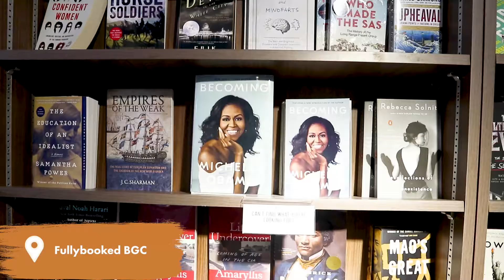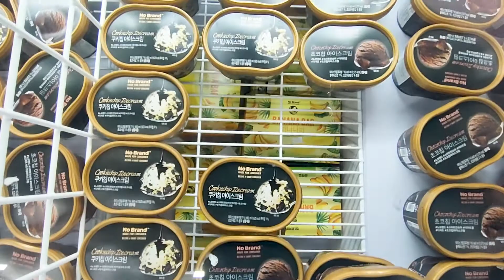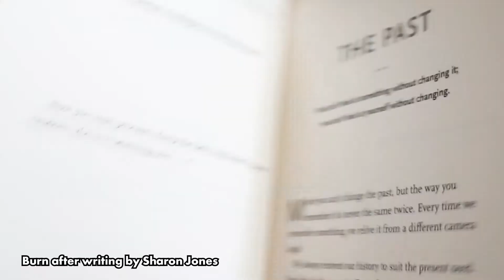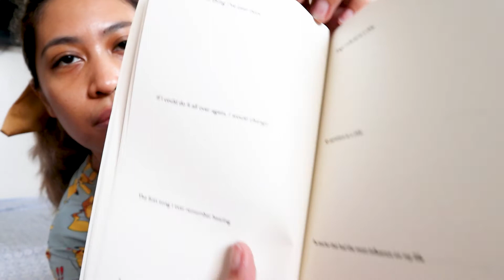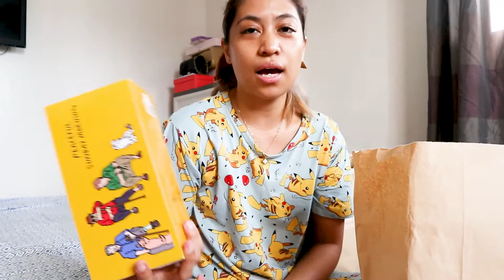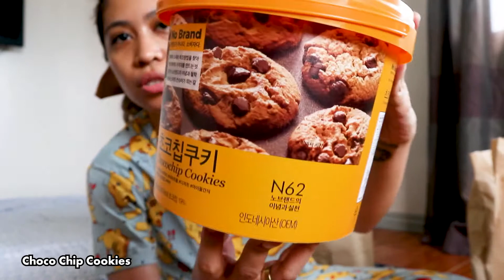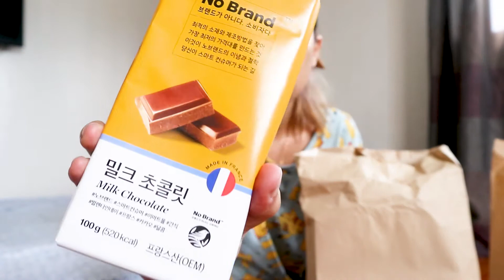WEEKLY VLOG: DAYS IN MY LIFE I Hangout + Grocery visit + Life at Home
Where?
No Brand Korean Grocery: Ayala Mall Manila Bay, Pasay City
am.pm : Ayala Mall Manila Bay, Pasay City
Fullybooked and Hobbes & Landes: Bonifacio High Street, Taguig City